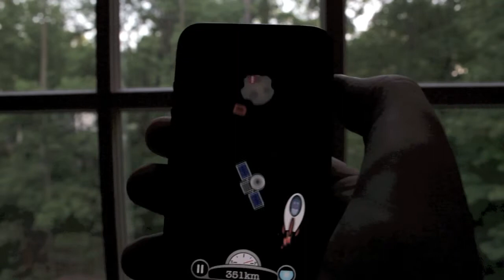Rocket Chimp iPhone Gameplay